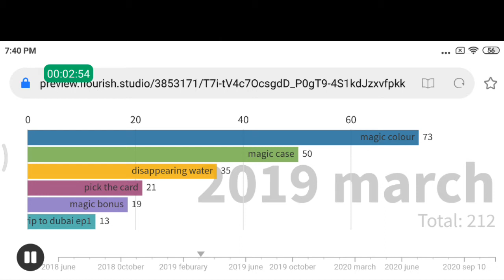Most popular videos of Ethan Paul's channel